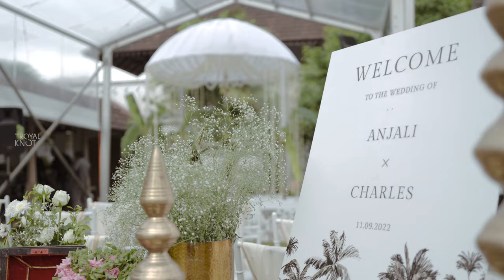Anjali & Charlie // His Indian Wedding Experience // The Royal Knot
"Considering to come from completely different culture, I got to experience the entire British Wedding in beautiful white gown and I wanted him to experience how Indian Weddings are which is lot more fun" says Anjali